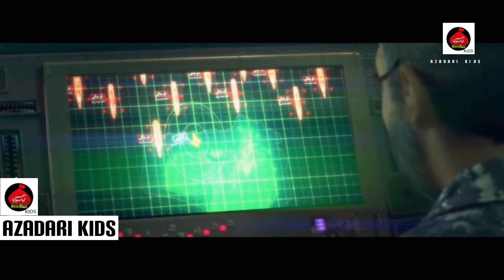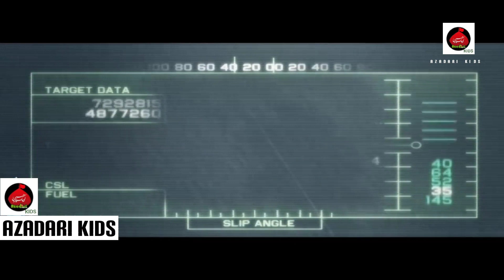GULF WAR || WAR OF NAVY || SHAHEED GENERAL QASIM SULEMANI || AZADARI KIDS || EPISODE:3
BISMILLAH HIR RAIHMANNIR RAHEEM 🌹

VIDEO DETAILS.

TITLE - GULF WAR || WAR OF NAVY || SHAHEED GENERAL QASIM SULEMANI || AZADARI KIDS || EPISODE :3

RELEASED ON - AZADARI KIDS

RELEASING DATE - 9 JANUARY 2023, MONDAY, 16 J. AKHIR 1444.

PERSIAN GULF WAR.

USE THIS HASHTAG #

🔘 PLEASE RECITE SURAH AL FATEHA FOR ALL SHOHDA.